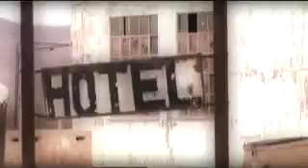Alive in Death Valley Video Premiere.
*** CONTEST WINNERS***

This is  the final video  we did when we were in death valley. Our road trip through Hollywood and las vegas inspired this song.I have done a lot of videos and music productions but never this fast with so little.The proof that you are better to do something with a little then nothing with a lot.Peace out

Momo

LYRICS :

Alive in Death Valley
Music by :  Momo and Mario / lyrics by :  Crila, Momo and Mario

L.A. was a blur...
Numb and sky-high
She couldn't find a soul  on Rodeo Drive
But she made some friends up in Hollywood
Blockbuster crash /Held on till she could...

Vegas showgirl
Her skin as sweet as sin
For the right price/ Man she'll let you in
So have another drink / And lay down all your chips
The wind is blowing right/  You're gonna win tonight...

Flying high/ lay your life down on the line
(It) breaks your heart/ never see your name in lights
Cheap love and synthetic suicide
Run away to Death Valley

She makes another bed
14 more to go
Her hands are tired now/ You know the money 's slow
She had the best legs in 1994/ And gave the best head
 They all came down for more...

Sweet little baby queen
Keep dying for her dream
You know she's done it (all) twice
God knows she pays the price...
Chorus
Bridge: You're in Death Valley now/you're doing so well
Your little patch of hell...